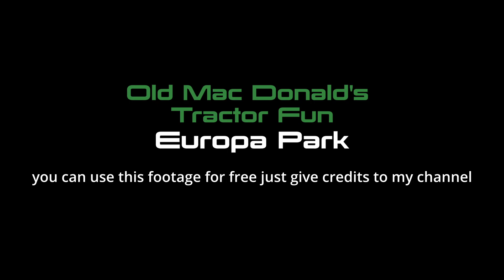Old Mac Donald's Tractor Fun at Europa Park | POV OnRide - Full HD 2023 | Mack Rides Track Ride